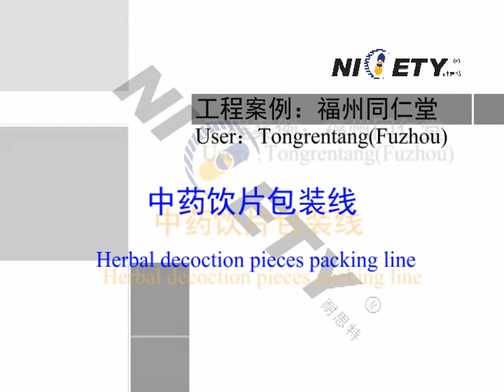herbal weighing and packing line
1)Warranty: 12 month
2)Spare Parts: Free spare circuit board
3)Listed enterprise, securities No: 817060
4)Patents:  50+ national patents
5)CE,ISO certification available
6)Compliant with GMP, FDA Standard
7)FAT,SAT,4Q available.

1. Wide applicability, used for tablets (including abnormal tablets), capsules, gels (including abnormal gels, transparent gels and opaque gels) pills and most solid granules.
2. 48 tunnels vibration feeding, special patent filling part, feeding evenly, no breakage of  the material
3. Anti-dust, using our own original high anti-dust sensor technology, the machine works accurately with good stability in heavy dust conditions.
4. Count accurate: photoelectric sensor automatic counting and bottling error is less than the national standard
5. Hopper mouth of the special structure, to prevent the materials jam, small mouth bottle can quickly bottling.（Optional）
6. High-degree of automatic, no bottle will not count and fill. Automatically remove bottles of filling abnormalities and a certain size broken tablets. Self-diagnose errors and stop working to make alarm at errors.
7. Supporting functions: lack of bottle of photoelectric sensor automatically detection, automatically stop
8. Easy to operate: Using intelligent design, in Chinese or Chinese-English menu, various operation parameters according to the need to set, can store 10 groups set parameters,in order to use
9. Easy to Maintenance, workers can work with simple training, easy to remove、clean、change parts, and no need tools
10. Sealing dust proof, with dust-remove box, reduce dust pollution.